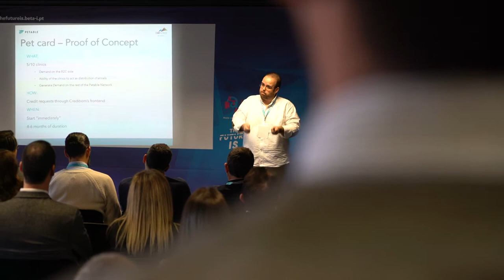Free Stock Footage